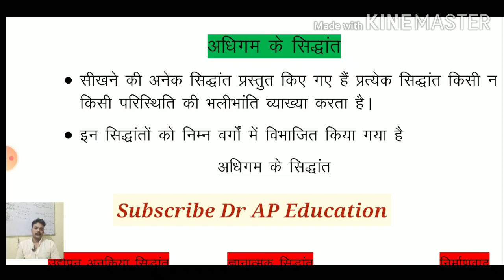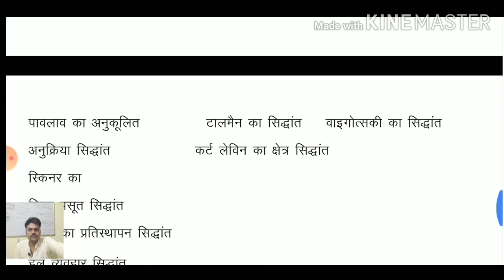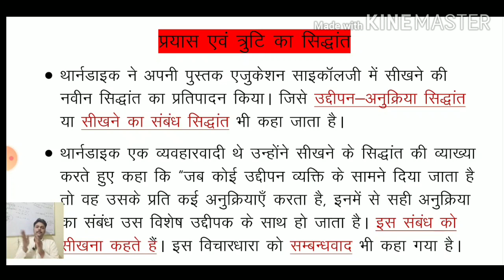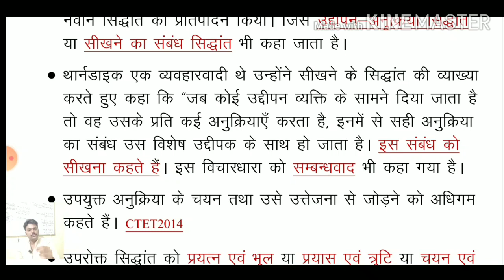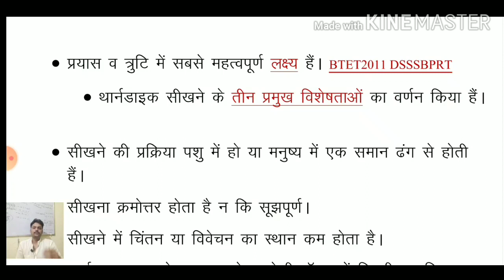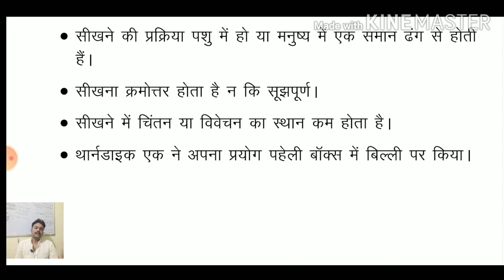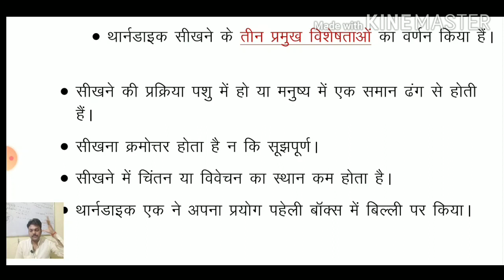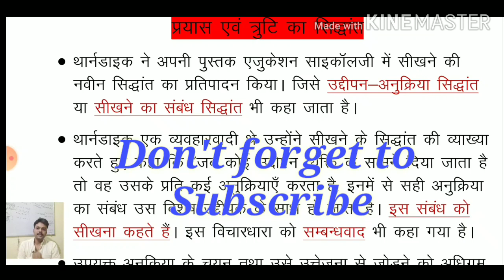थार्नडाइक का प्रयत्न एवं भूल सिद्धान् Trial and error theory CTET,UPTET,ALL STATE TET EXAM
Target- CTET 2020/ D.EL.Ed. All Sem/
UPTET/UP TEACHER VACANCY